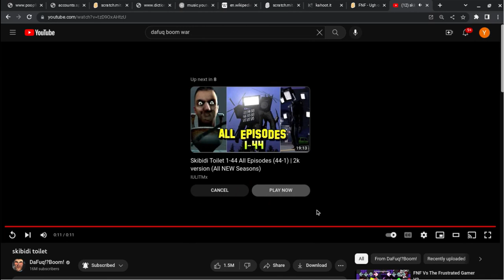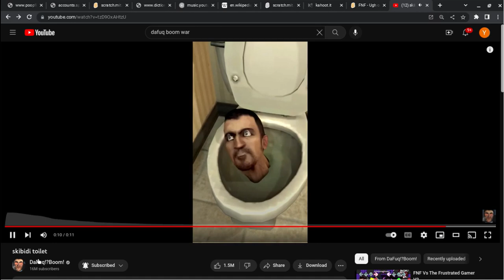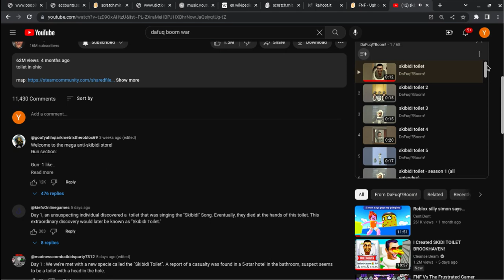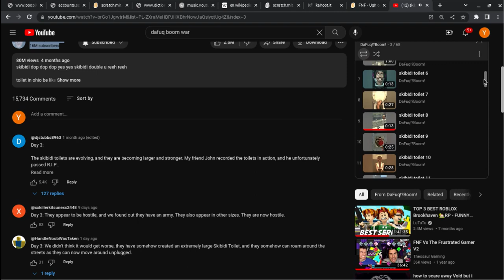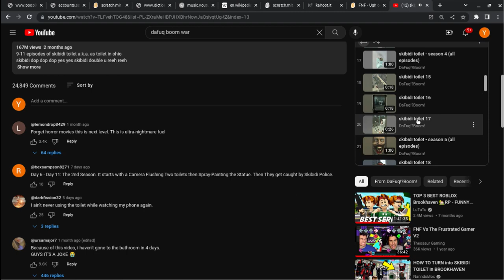siked dop what in to the n